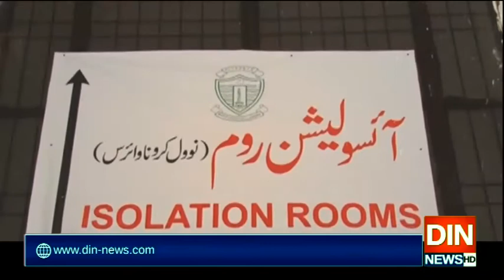پاکستان میں کرونامزید 36 جانیں نگل گیا،جاں بحق افراد کی تعداد1260ہوگئی